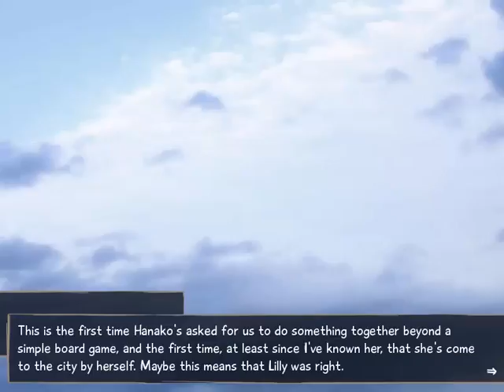Let's Play Katawa Shoujo Part 79 - A Date With Hanako?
I'm pretty sure that must count as a date!